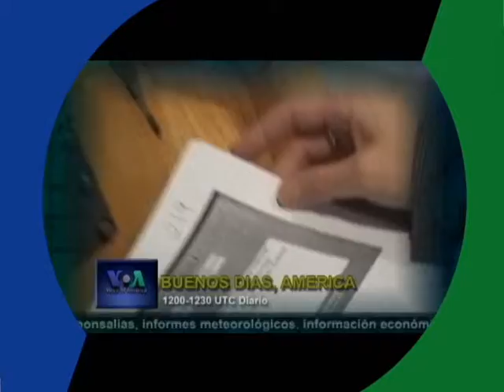00 BUENOS DIAS AMERICA